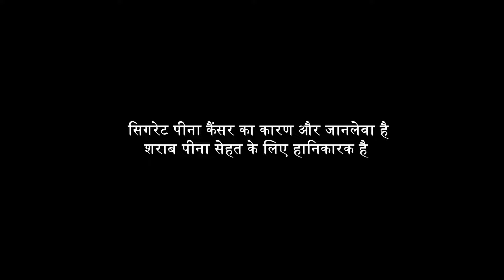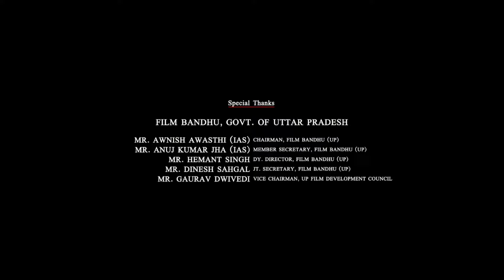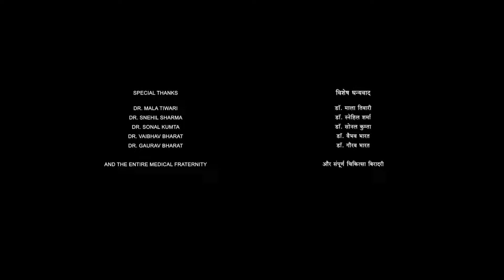Fighter Full Movie in Hindi 2024 HD facts & details | Hrithik Roshan, Dipika Padukone, Anil Kapoor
SPECIAL NOTE :- THIS IS NOT A MOVIE VIDEO. IN THIS VIDEO. IT IS THE INDIVIDUAL PROPERTY OF IT'S OWNER. THIS IS ONE  OF FINEST THRILLER ACTION MOVIE OF 2024.

Fighter is a 2024 Hindi action film directed by Siddharth Anand, based on a story he wrote with Ramon Chibb. The film stars Hrithik Roshan, Deepika Padukone and Anil Kapoor, and serves as the first installment in a planned aerial action franchise. The film received mixed reviews and has grossed ₹331.84 crore worldwide to rank as the highest-grossing Indian film of 2024.